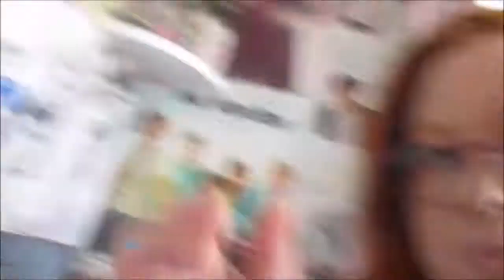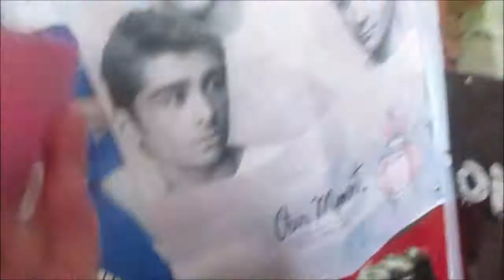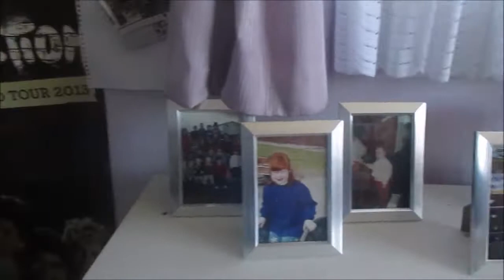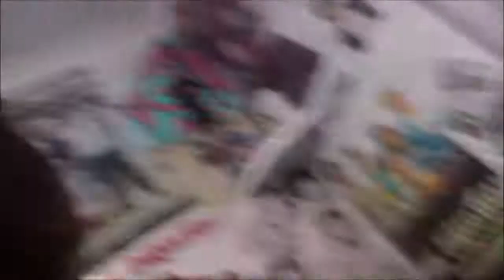Daily Vlog 17/08/2016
Social Medias :
Musical.ly- @squrital123
Pintrest-@ashleydean28597
The Hunt-@makeupchick72

or just look up amazing woman on youtube